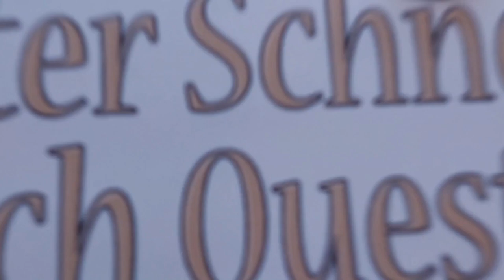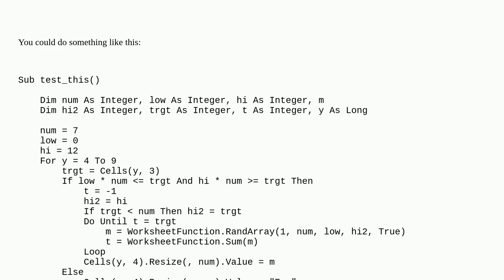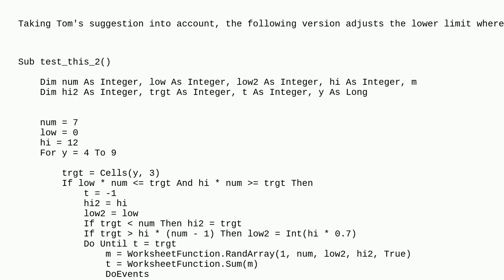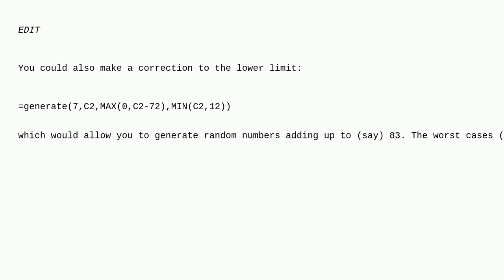Generate random numbers in 7 columns where the sum of the 7 columns should be equal to the value ...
Generate random numbers in 7 columns where the sum of the 7 columns should be equal to the value given in another column(cell)

A special thanks goes out to the community

  excel-formula vba excel